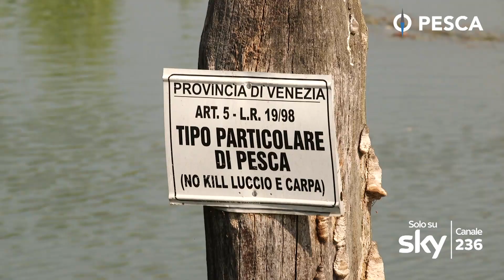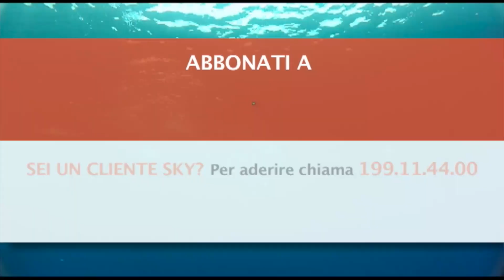PESCA TV SKY 236 - A PESCA IN FIUME 3: ALLA PASSATA IN ACQUE ALTE E VELOCI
Pesca TV Sky 236:  ALLA PASSATA IN ACQUE ALTE E VELOCI.
Alberto Bettella ci porta a pesca in Sile in provincia di Venezia per una battuta di pesca a bolognese. Acque alte e veloci saranno il main theme della giornata. La profondità del fiume è, infatti, di circa sei metri. Dalla preparazione della pastura alla costruzione della lenza tutto è spiegato con attenzione, da un grande esperto. Queste sono acque difficili da affrontare e l'adattabilità di Alberto e dell'amico Michele è davvero sorprendente.